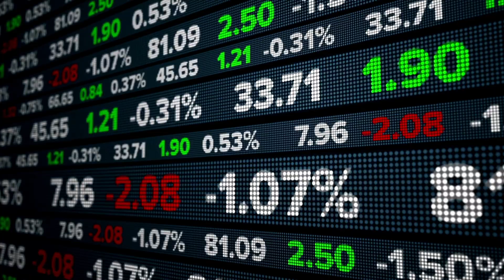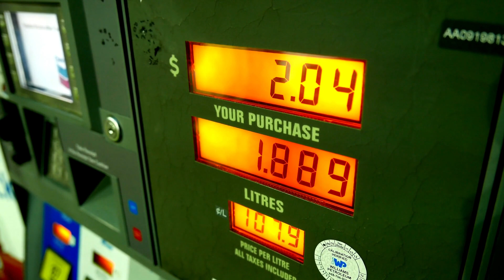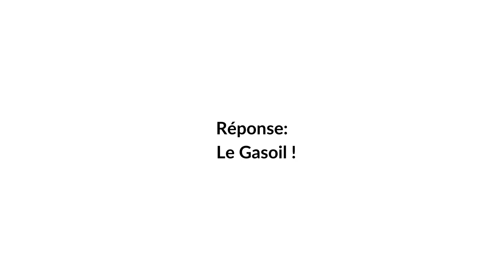Pétrole: comprendre son histoire, sa production et son impact environnemental et les enjeux futur!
Bonjour et bienvenue à notre vidéo sur le pétrole.
Le pétrole est l'un des produits les plus importants et les plus consommés dans le monde aujourd'hui.
Il est utilisé pour alimenter les moyens de transport, produire de l'énergie et fabriquer de nombreux produits de consommation courants.

Partie 1 : L'histoire du pétrole

Le pétrole a été découvert pour la première fois il y a environ 3 000 ans en Mésopotamie, où il était utilisé comme huile pour l'éclairage et la lubrification.
Au 19ème siècle, le pétrole est devenu un produit de grande importance économique, lorsque l'industrie pétrolière a commencé à se développer.
Aujourd'hui, le pétrole est un produit mondialement négocié, avec des prix fluctuant en fonction de l'offre et de la demande sur les marchés internationaux.

Partie 2 : La production et la distribution de pétrole

Le pétrole est produit dans de nombreux pays dans le monde, avec les plus importants producteurs incluant l'Arabie Saoudite, les États-Unis, la Russie, l'Iran et le Venezuela.
Le pétrole est transporté par des pipelines, des navires pétroliers et des camions, avant d'être raffiné en produits finis tels que l'essence, le diesel et le gaz naturel.
La distribution du pétrole est gérée par un certain nombre d'entreprises multinationales, ainsi que par les gouvernements des pays producteurs.

Partie 3 : L'impact environnemental du pétrole

Malheureusement, la production et l'utilisation du pétrole ont un impact négatif sur l'environnement, notamment à cause des émissions de gaz à effet de serre produites par la combustion de pétrole.
De plus, les fuites de pétrole peuvent causer des dommages graves à l'environnement, y compris à la faune marine et à l'écosystème côtier.
Cependant, des efforts sont en cours pour développer des sources d'énergie plus propres et durables, telles que l'énergie solaire et éolienne, pour remplacer progressivement le pétrole.
Conclusion :

En conclusion, le pétrole est un produit crucial pour l'économie mondiale, mais son impact environnemental négatif ne peut plus être ignoré.
Il est important que nous continuions à explorer des alternatives durables à long terme pour réduire notre